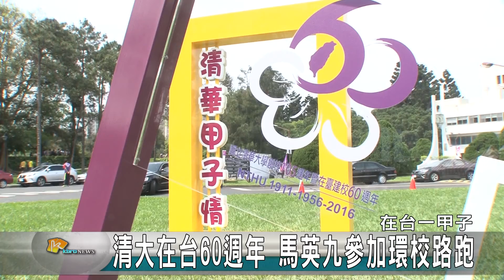20160423N 清大在台60週年 馬英九參加環校路跑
清華大學創校105週年，在台建校60週年。清華大學在上周末舉行一系列在台建校60週年慶祝活動，總統馬英九特地在校慶的環校路跑活動親自蒞臨參與，並鼓勵大家要注意安全跑出健康。